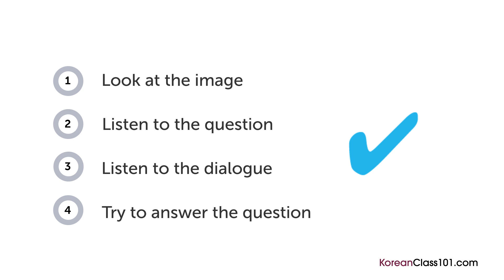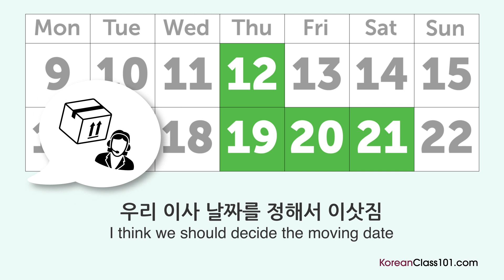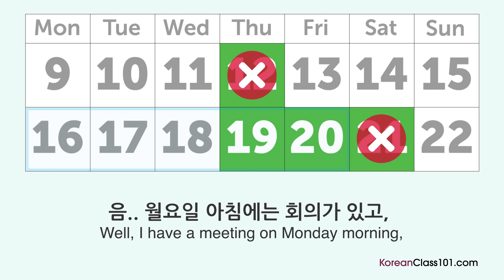Korean Listening Practice - Choosing a Cake in South Korea